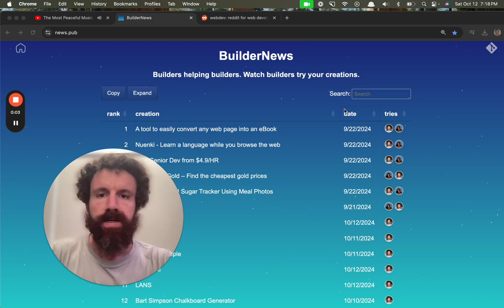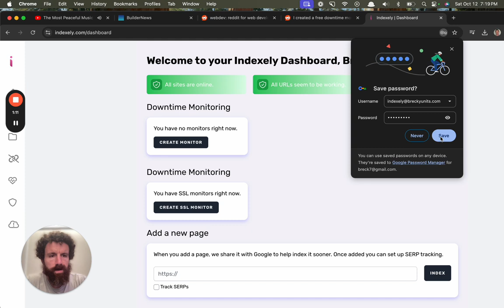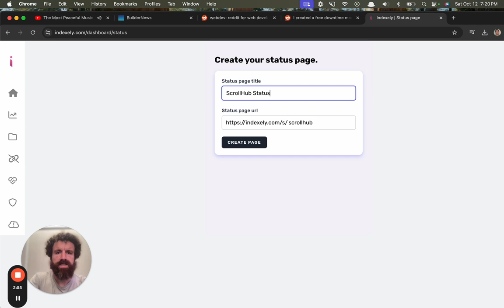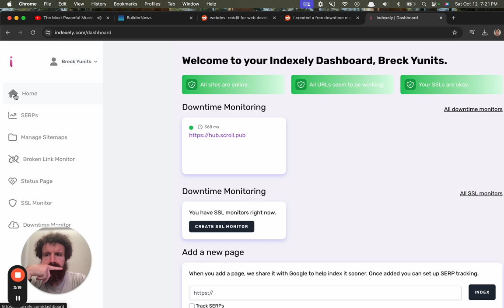Trying Indexely Website Monitoring